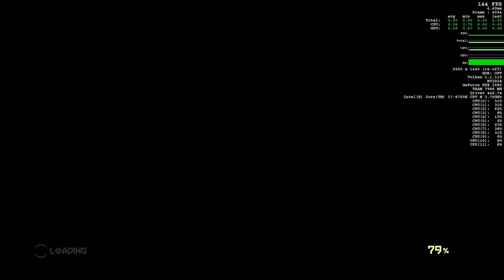Doom Eternal story playthrough Ultra Nightmare graphic 1440p G sync GTX 1080 SLI PC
Laptop Gaming
Xotic G77 Raven
GTX 1080 notebook SLI 8GB
32 GB DDR4 3000mhz
I7-8700K Desktop CPU
SSD NVME gen 3
Windows 10
Capture with shadow play
G-sync on
V-sync off